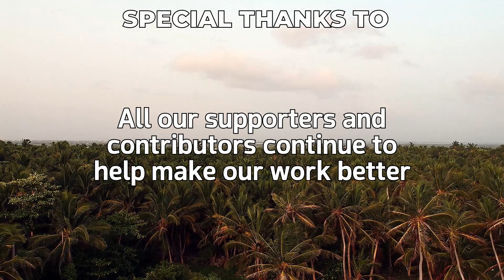1886 Atlantic Hurricane Season Animation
The 1886 Atlantic hurricane season featured the 1886 Indianola Hurricane, which is currently as of 2023, the strongest hurricane ever recorded to strike the U.S State of Texas and was the strongest hurricane to make landfall in the United States at the time, until it was surpassed by the 1935 Labor Day Hurricane.

The 1886 Atlantic Hurricane season also featured a record tying six hurricane landfalls in the United States, an event that wouldn’t occur again until 1985 and 2020.